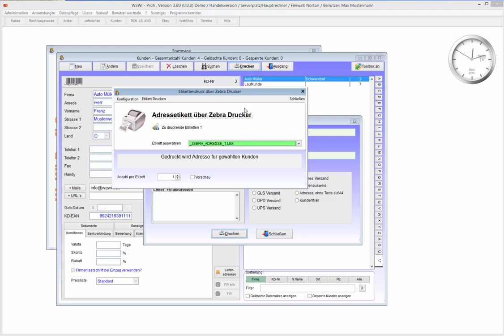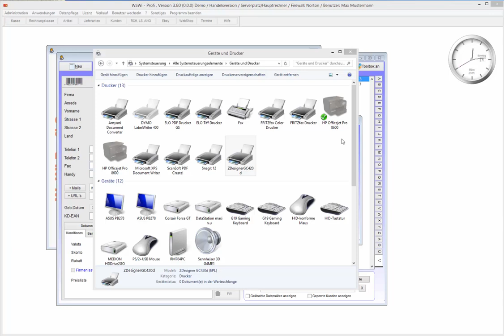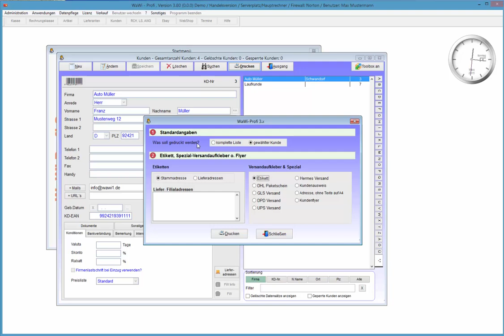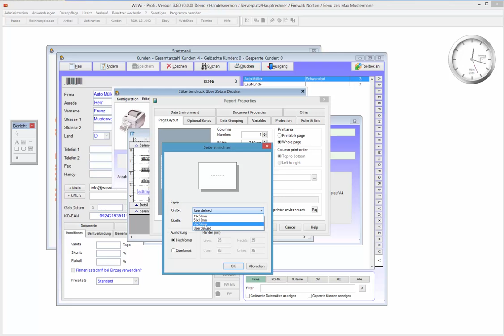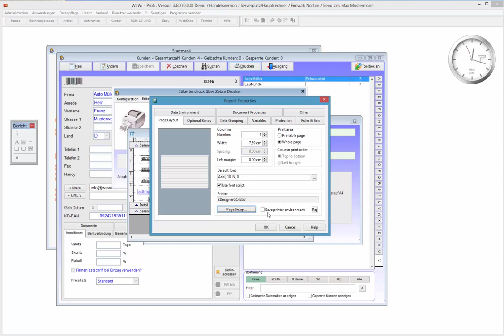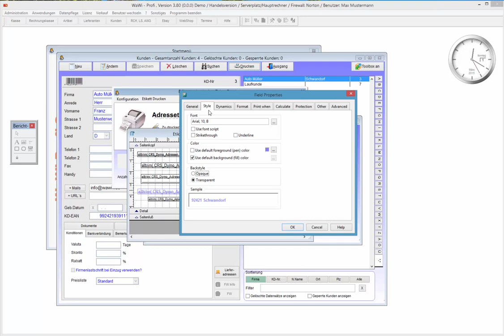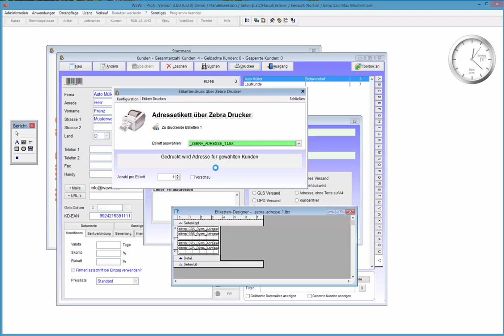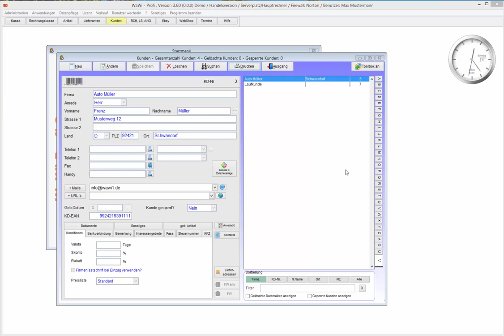Adressetiketten üner Zebra-Etikettendrucker drucken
Do drucken Sie Adressetiketten über Ihren Zebra-Etikettendrucker.